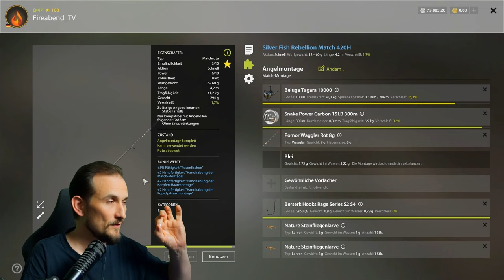Russian Fishing 4 - Kuori - Kuori Felchen! Die 3 besten Spots auf Pose